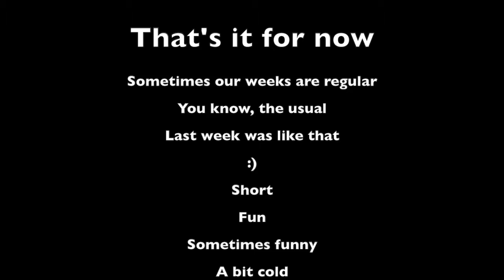2 YEARS OLD MAKING PANCAKES // Our Family Vlog - #47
Shai taught Reef how to make pancakes, and they were tasty!
We're thinking of letting her do it all by herself next time... :)